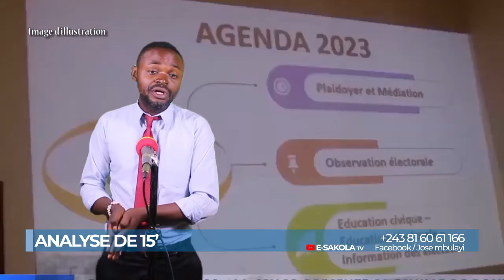SALITE MAKASI NA ROND POINT VICTOIRE.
complicité ya NGOBILA pona ko boma kin